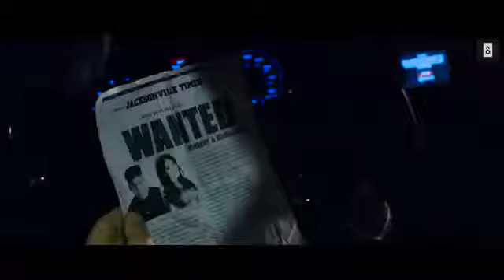Bom Diggy Zack Knight Feat Jasmin Walia Video song HaMza MaLIK